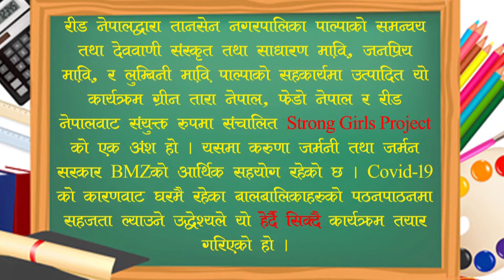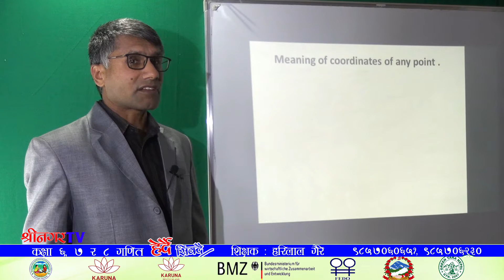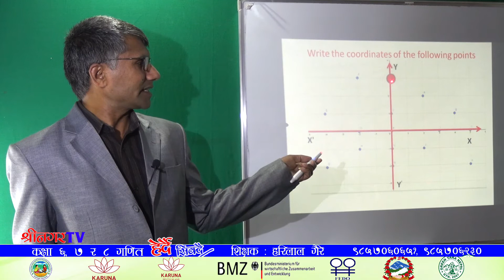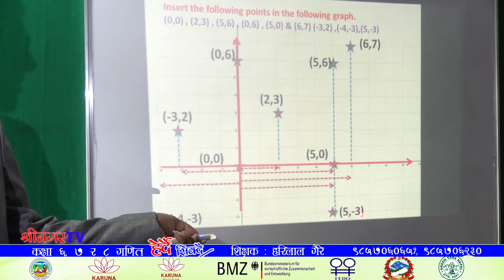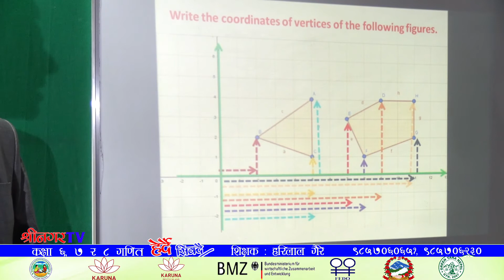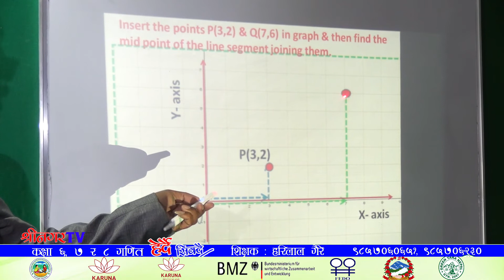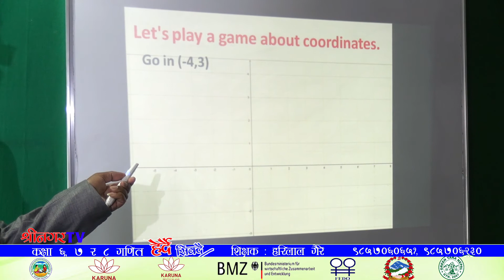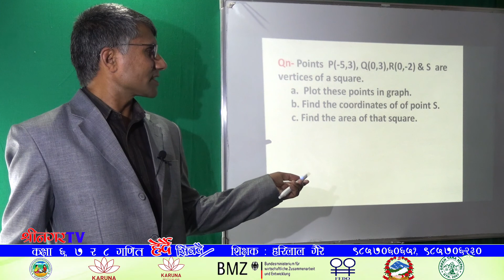Herdai Sikdai class 6 7&8 math आइतबार १४ असार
Broadcasting on shreenagar TV